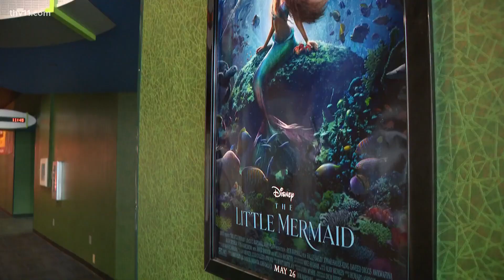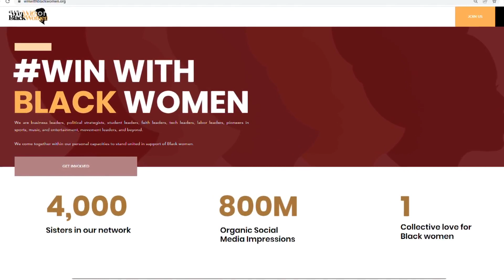Duo buys out theater for Little Mermaid screening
It's the opening day of the new live-action film, and two small-business owners are making sure the special premiere is accessible to kids in central Arkansas.